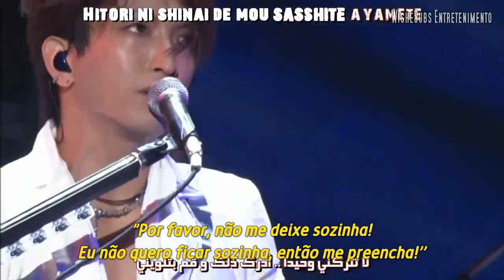SID - Monochrome no kiss (Legendado PT-BR)